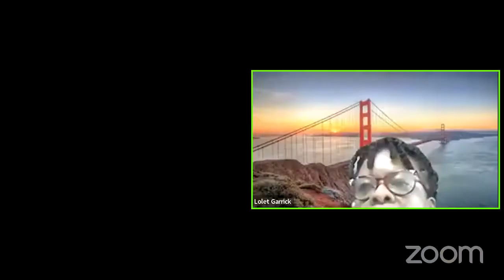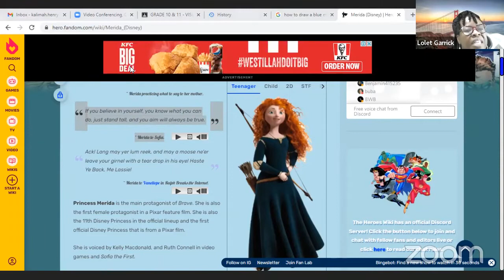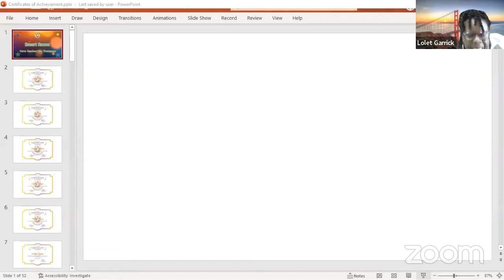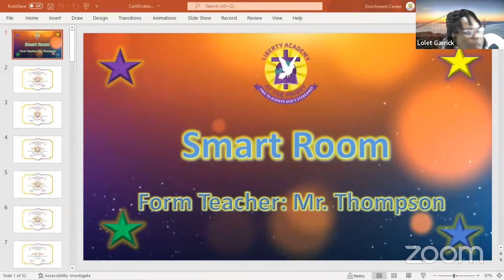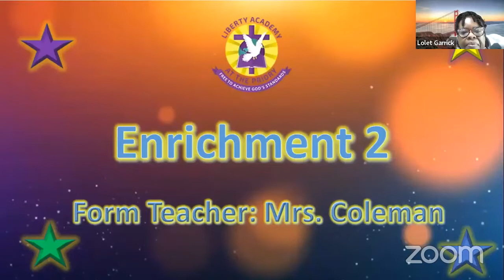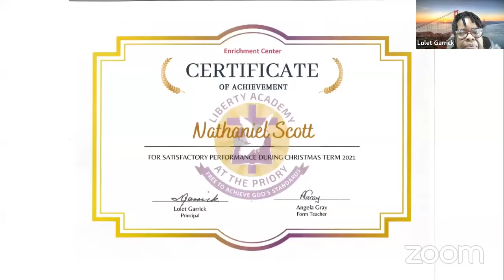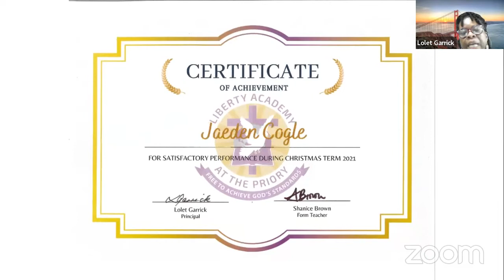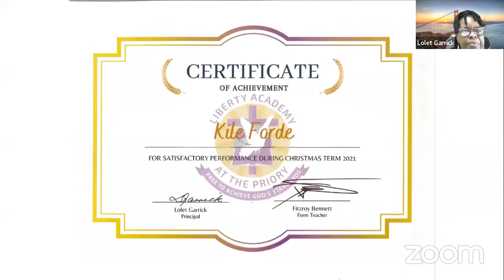LIBERTY HIGH SCHOOL | Awards Ceremony